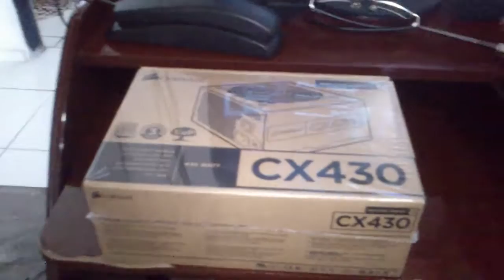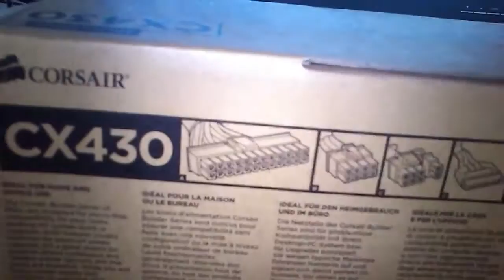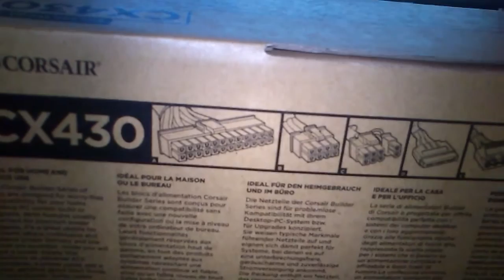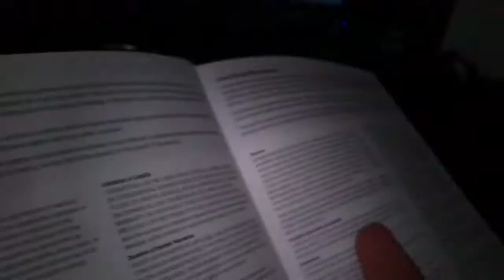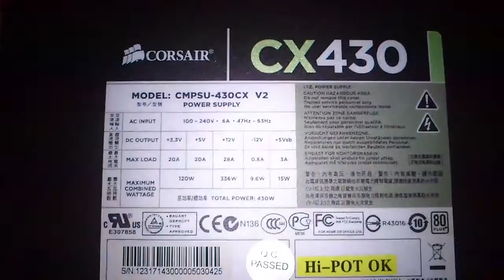Unboxing Fonte Corsair CX430 - Português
Ai vai um simples e resumido unboxing da fonte de alimentação Corsair CX430 V2, que é um dos melhores custo/benefícios que temos hoje. Como dito no vídeo, eu falei que iria falar sobre ela depois de instalada, e realmente me atendeu muito bem, e é extremamente silenciosa. O vídeo não ficou muito bom, mas como não achei nenhum outro em português, decidi eu mesmo fazer um. Pode não ter ficado bom ao ponto de lhe ajudar muito, mas com certeza não atrapalhou. Pese bem no que vai comentar.